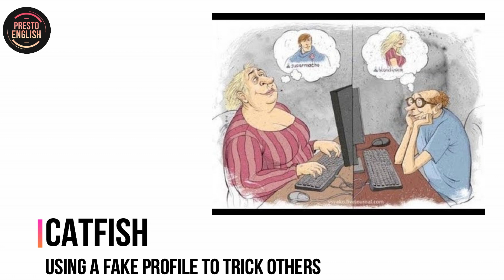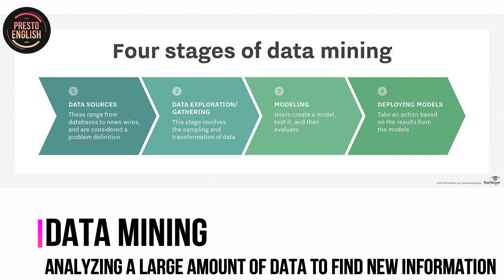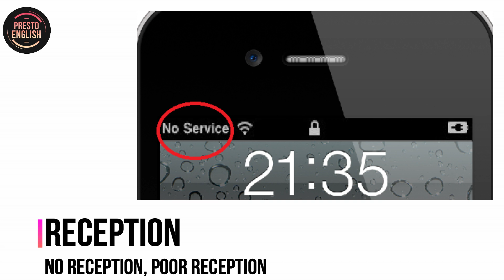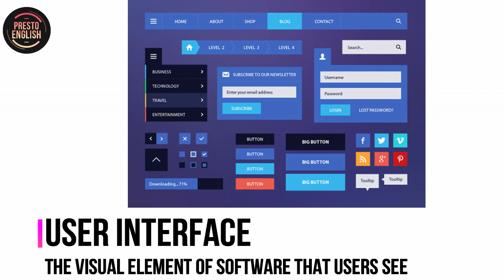Technology Vocabulary in English with pronunciation for (IELTS, TOEFL, CELPIP)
You will find vocabulary related to technology that you can use in 2019 and beyond! No more vocabulary that are outdated!

Learn new words related to traffic and transportation.
You will also learn how to pronounce them